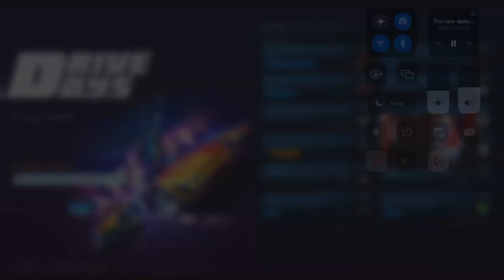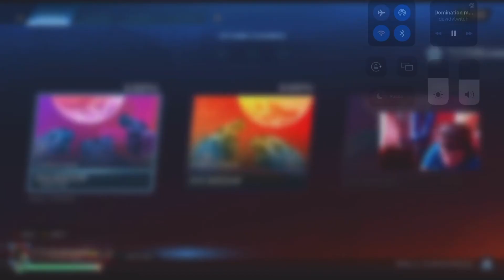Davidvtwitch rocket league RAGE COMPILATION 11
Rage with new webcam